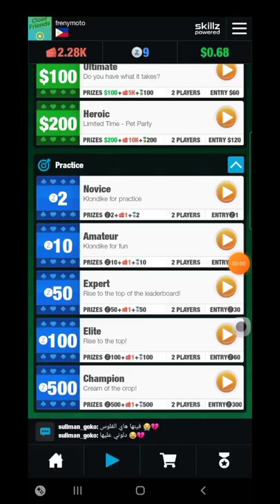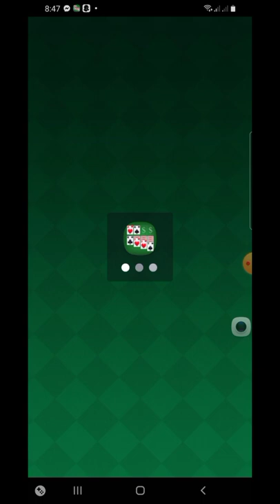I won 10z just playing solitaire part 7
Bali practice mode lang nilalaro ko. Pampalipas oras ko na ang solitaire cube. Pag may bonus na dollar un ang niallaro ko.